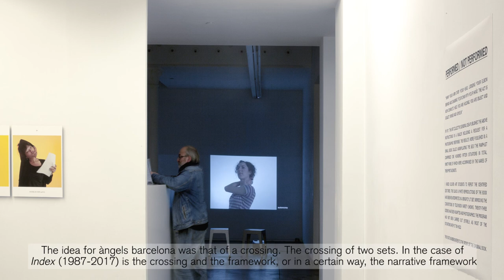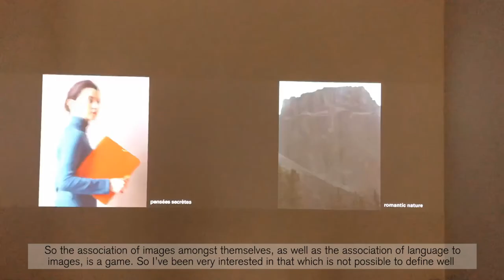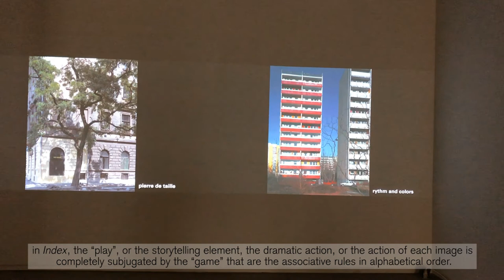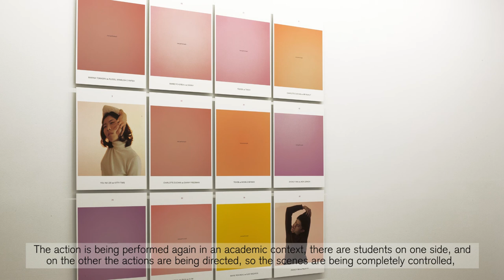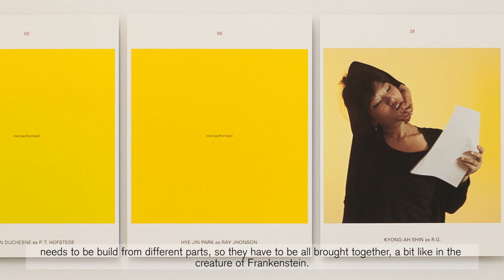Suzanne Lafont - Series (2017)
Interview made on 27/11/2017
for the Suzanne Lafont exhibition.
Post-production: Anna Trilla Prieto
Painting: "Interview" by Pep Agut